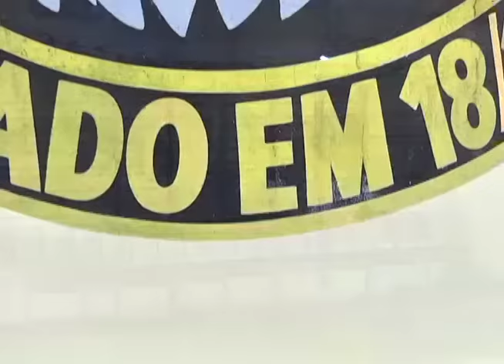Estádio Barretão segue nos preparativos para o Campeonato Estadual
Na série de reportagens sobre os estádios que receberão os jogos do campeonato potiguar em 2017. O Arena apresenta a casa do Globo Futebol Clube, o estádio Manoel Dantas Barreto, o Barretão.